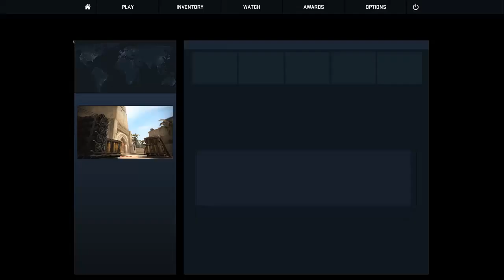COUNTER STRIKE: GLOBAL OFFENSIVE #23 // Let's Play CS:GO